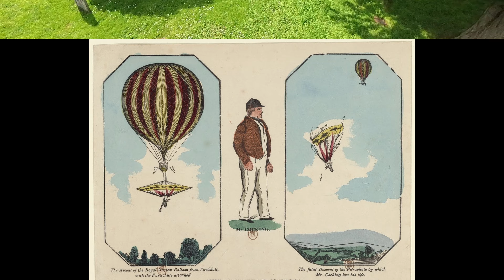St Margaret's Lee Trailer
Saint Margaret's Church